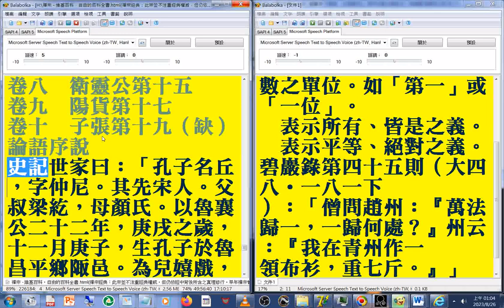12(08-13)宋朝哲學家著作集 杜保瑞中國哲學教學資料站 homepage.ntu.edu.tw_philo_Chinese_teach_05_sung#邵雍#周敦頤#張載#二程#朱熹#陸象山